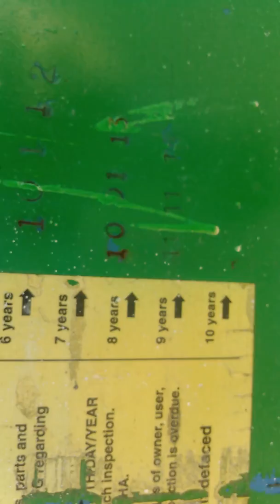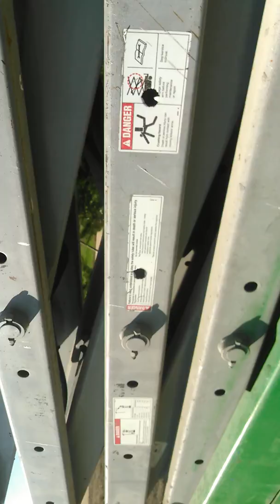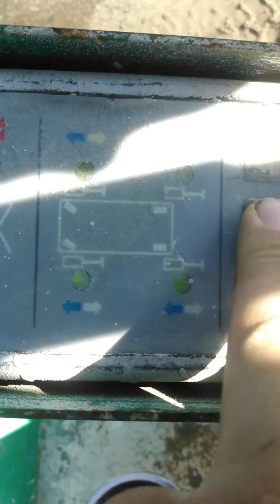2007 Genie Gs3232